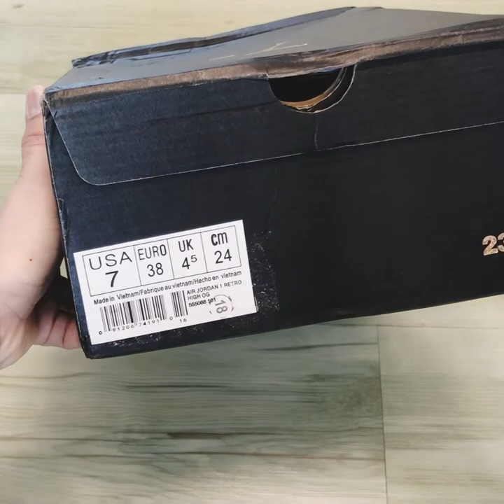Unboxing Nike Air Jordan|| Retro Low|| Shoes